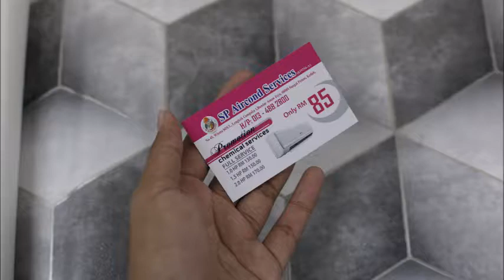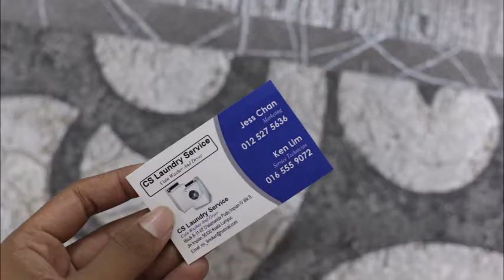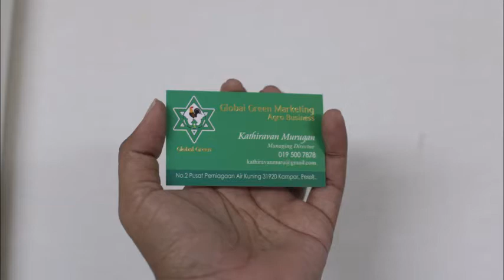Bandar Manjalara Name Card Printing, Bandar Manjalara Print Business Card, Bandar Manjalara Print Na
BANDAR MANJALARA Print Name Card, Print Name Card in BANDAR MANJALARA, Name Card, Design, Print & Delivery to BANDAR MANJALARA,

BANDAR MANJALARA Name Card Printing, BANDAR MANJALARA Print Name Card, BANDAR MANJALARA Business Card Printing, BANDAR MANJALARA Print Business Card,

BANDAR MANJALARA Name Card Printing, Name Card Printing in BANDAR MANJALARA,
BANDAR MANJALARA Print Name Card, Print Name Card in BANDAR MANJALARA,
BANDAR MANJALARA Business Card Printing, Business Card Printing in BANDAR MANJALARA,
BANDAR MANJALARA Print Business Card, Print Business Card in BANDAR MANJALARA,

BANDAR MANJALARA Kedai Percetakan Kad Nama, Kedai Percetakan Kad Nama di BANDAR MANJALARA,
BANDAR MANJALARA Cetak Kad Nama, Cetak Kad Nama di BANDAR MANJALARA,
BANDAR MANJALARA Percetakan Kad Perniagaan, Percetakan Kad Perniagaan di BANDAR MANJALARA,
BANDAR MANJALARA Cetak Kad Perniagaan, Cetak Kad Perniagaan di BANDAR MANJALARA,

BANDAR MANJALARA Name Card Printing Service, Name Card Printing Service in BANDAR MANJALARA,
BANDAR MANJALARA Print Name Card Service, Print Name Card Service in BANDAR MANJALARA,
BANDAR MANJALARA Business Card Printing Service, Business Card Printing Service in BANDAR MANJALARA,
BANDAR MANJALARA Print Business Card Service, Print Business Card Service in BANDAR MANJALARA,
BANDAR MANJALARA Custom Name Card, Custom Name Card in BANDAR MANJALARA,
BANDAR MANJALARA Make Name Card, Make Name Card in BANDAR MANJALARA,
BANDAR MANJALARA Custom Business Card, Custom Business Card in BANDAR MANJALARA,
BANDAR MANJALARA Make Business Card, Make Business Card in BANDAR MANJALARA,
BANDAR MANJALARA Name Card Maker, Name Card Maker in BANDAR MANJALARA,
BANDAR MANJALARA Name Card Shop, Name Card Shop in BANDAR MANJALARA,
BANDAR MANJALARA Business Card Shop, Business Card Shop in BANDAR MANJALARA,
BANDAR MANJALARA Name Card Company, Name Card Company in BANDAR MANJALARA,
BANDAR MANJALARA Business Card Company, Business Card Company in BANDAR MANJALARA,

BANDAR MANJALARA Membuat Kad Nama, Membuat Kad Nama di BANDAR MANJALARA,
BANDAR MANJALARA Membuat Kad Perniagaan, Membuat Kad Perniagaan di BANDAR MANJALARA,

LED Screen Advertising Agency MANJALARARN